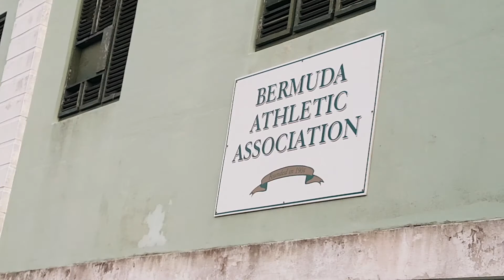BAA GYM (OUTSIDE) VIEW OF BERMUDA FOOTBALL FIELD & GROUNDS + BAR 2021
Bermuda, Wednesday, July 14th 2021